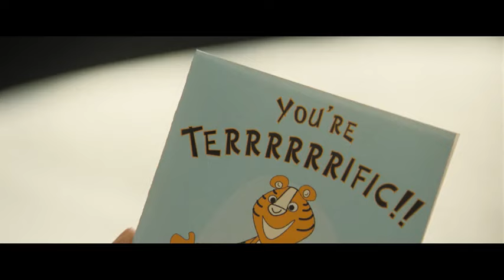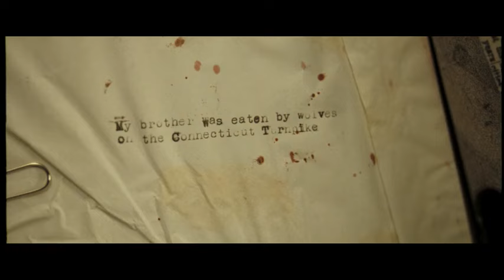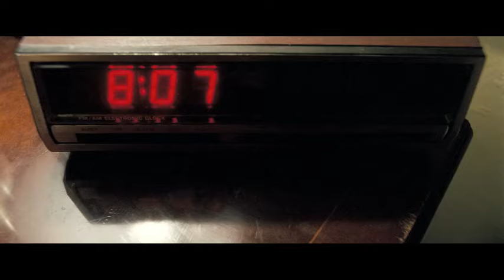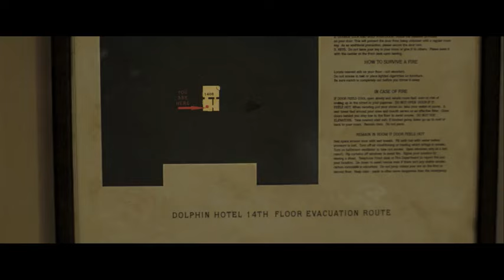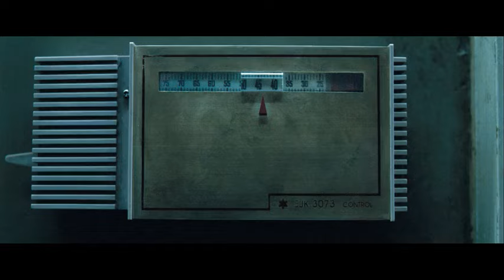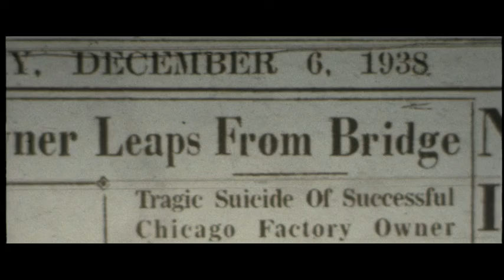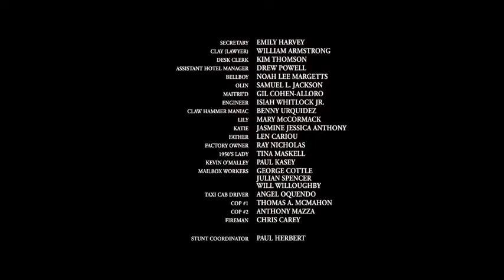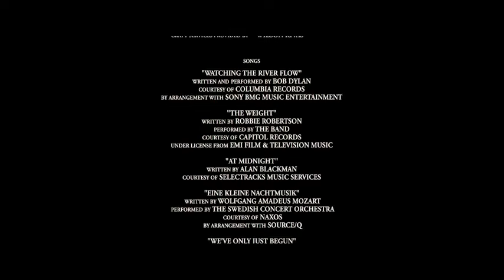1408🎬 Horror,Fantasy,Mystery full movie/extended,uncut version.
New mind bending full movie in English. Horror,Fantasy,Mystery.Seat back  ladies and gentlemen  and enjoy the blockbuster  free full English movie!!

Synopsis;
A man who specialises in debunking paranormal  occurrences  check  into  the fabled room 1408 in the Dolphin  hotel. Soon after setting ni  the confronts  genuine.